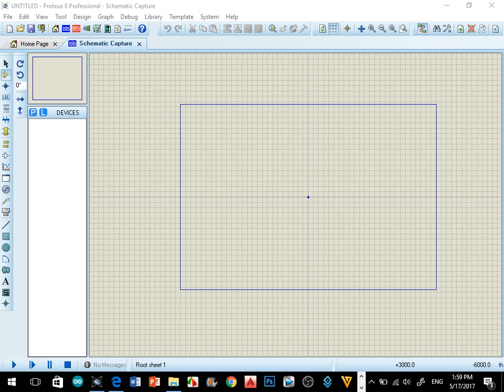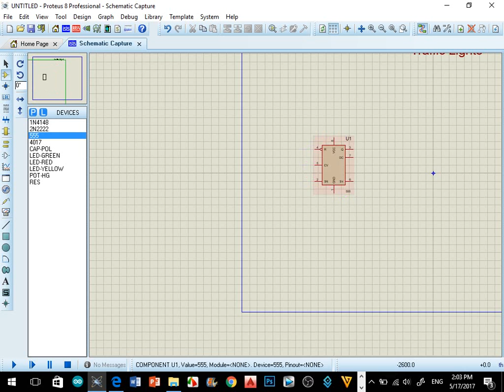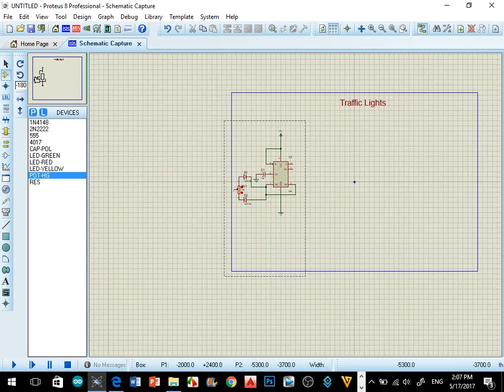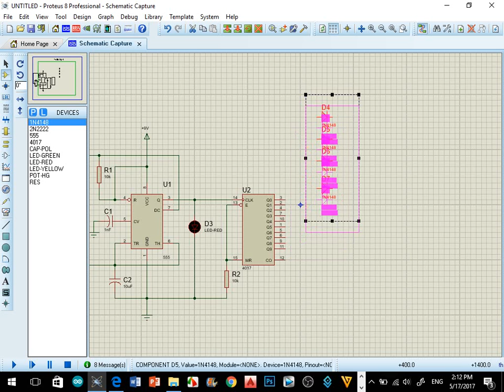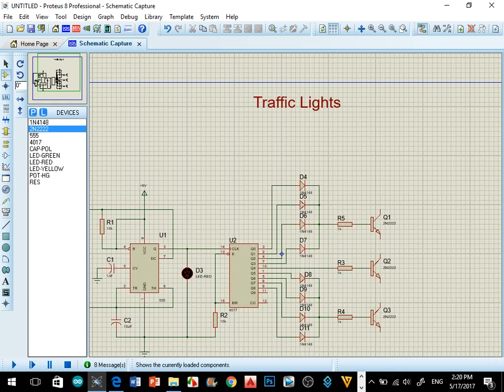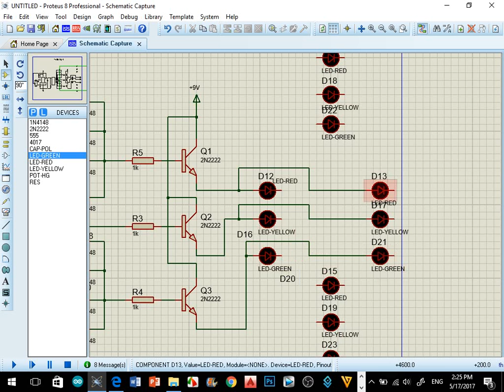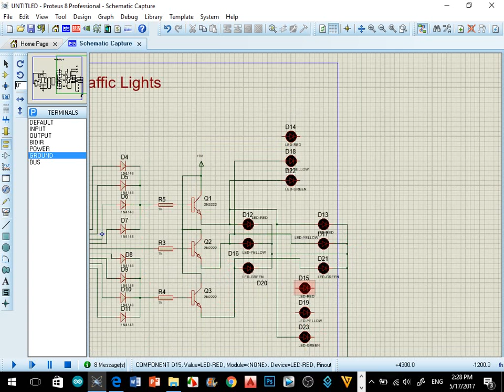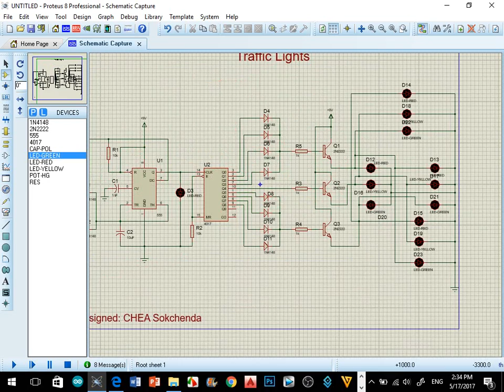Traffic Lights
It is simple traffic light controlling by 555. It's the small one to lead you into specific and more complex.